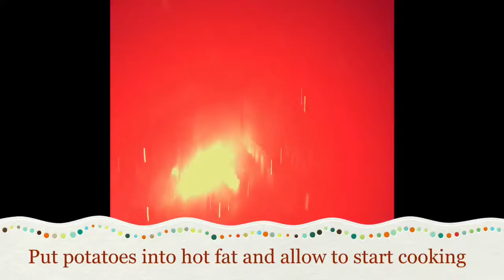My perfect roast potatoes